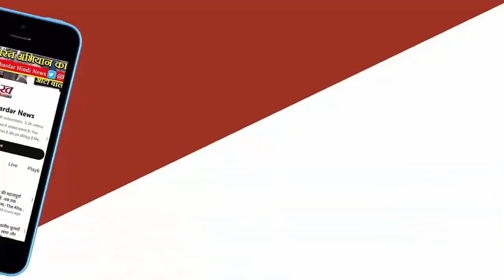PM मोदी के नामांकन में 12 CM -20 मंत्री शामिल होंगे रोड शो में दिखेगी Mini India की झलक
प्रधानमंत्री नरेंद्र मोदी मंगलवार 14 मई को तीसरी बार वाराणसी से नामांकन दाखिल करेंगे। भाजपा इसमें एकजुटता दिखाने की कोशिश करेगी। इस दौरान NDA में शामिल सभी पार्टियों के लीडर मौजूद रहेंगे। 12 राज्यों के मुख्यमंत्री और 20 केंद्रीय मंत्री, यूपी सरकार के मंत्री और कई सांसद और विधायक भी शामिल होंगे।